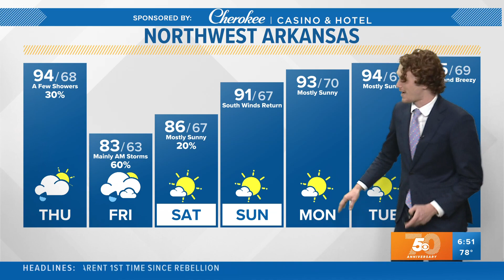Last day of heat before storms return | July 20,2023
Highs today will be a tad cooler than yesterday, but hot enough to trigger Excessive Heat Warnings for the River Valley. Storms and cooler air arrive on Friday.